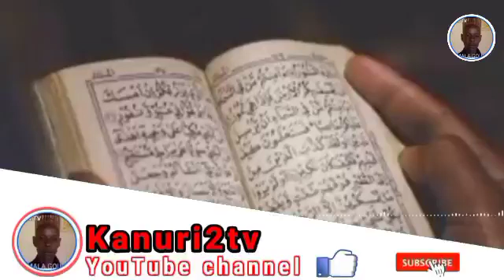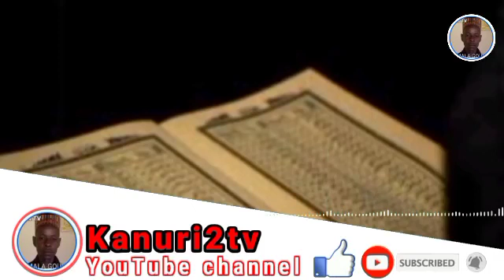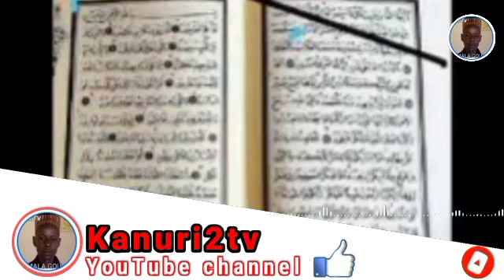Karatun Alkur'ani episode 58تلاوة القرآن الحلقة 58